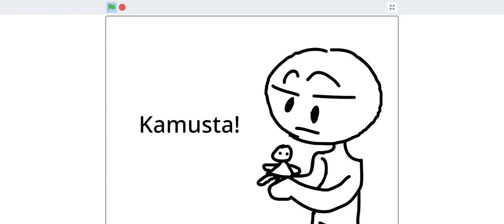Trading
this is filipino so get your translaters (if your not filipino)

I AM A FILIPINO

filipino
filipino
filipino
filipino
filipino
filipino
filipino